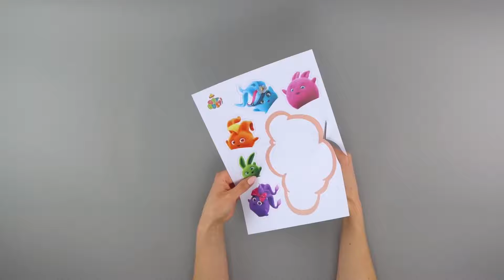How to Make Bunnies Vehicles | Sunny Bunnies - GET BUSY | WildBrain Learn at Home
FOR SUNNY BUNNIES MERCHANDISE, BOOKS & GAME:
UK: